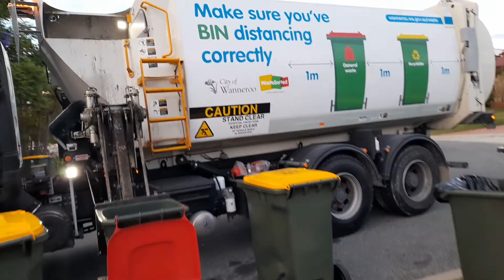Wanneroo garbage and recycling with 96157 and 96117